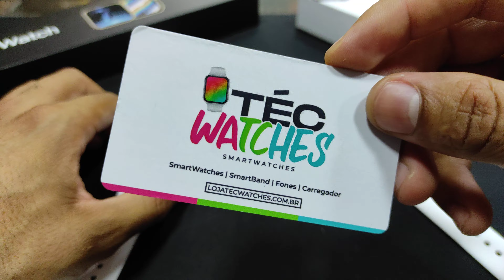Diferença entre o Modelo IWO W27 PRO e IWO W37 PRO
Descubra  as Principais diferenças entre os Modelos IWO W27 PRO  e W37 PRO.
Nesse Vídeo Vamos Mostrar As 4 diferenças entre os 2 lançamentos da Linha IWO (W27 PRO e W37 PRO) .
Frete Grátis 🚚
Estoque No Brasil 📦
Enviamos em até 24hrs Após Confirmação de Pagamento. 🚀